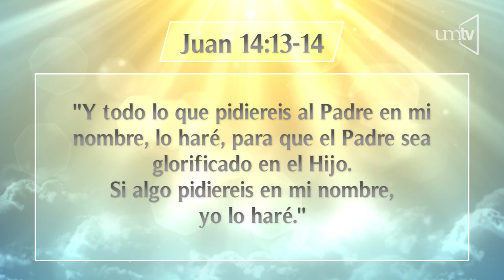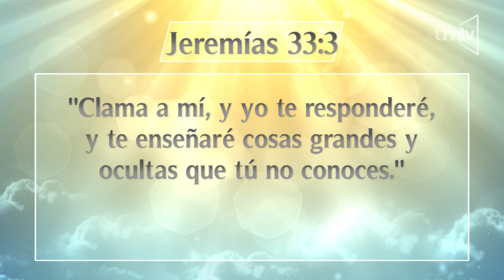Un Momento de Paz 14 Nov